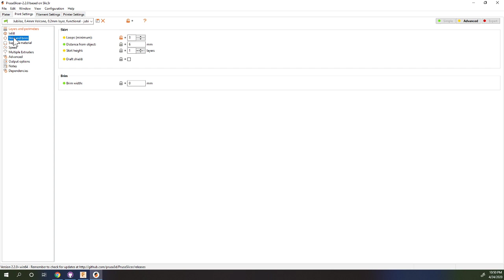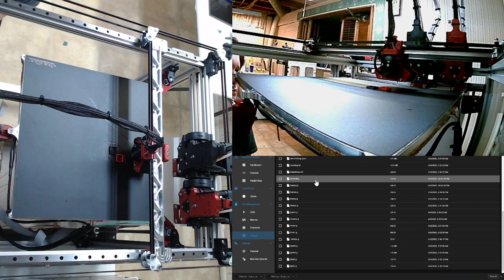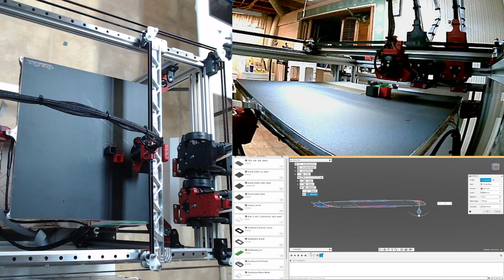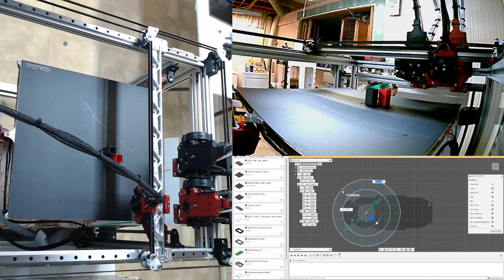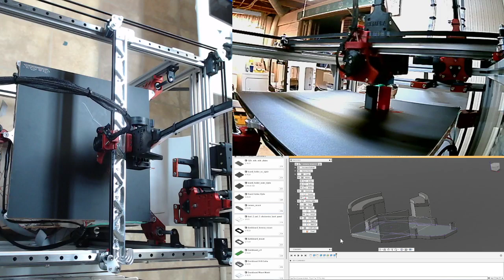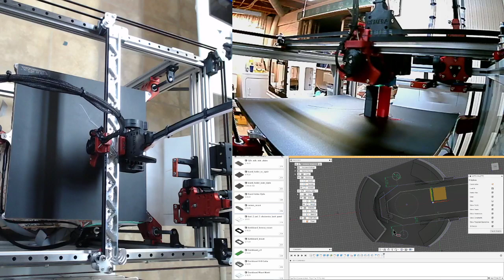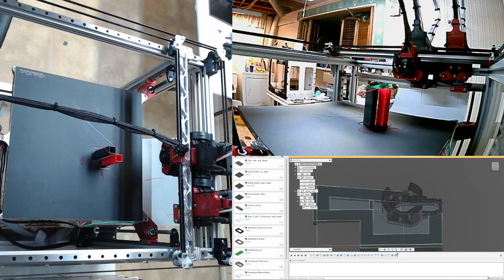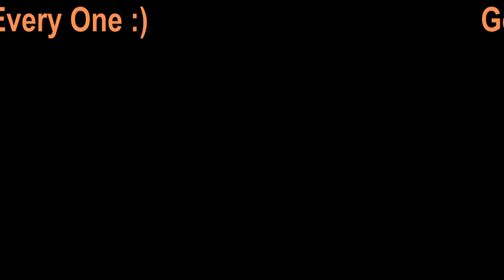Jubilee Hangout 21 - Twin Towers, how consistent is the lock?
(Turning into a sort of podcast in  a way)

For detailed information, please visit the Jubilee Github

What I am working on: Multi Tool, Core XY style Printer from the Jubilee Project.

Whats in this video:
Live hangout as I work on the jubilee and other projects,

 Jubilee is an open-source, extensible multi-tool motion platform capable of running GCode for non-loadbearing automation applications.